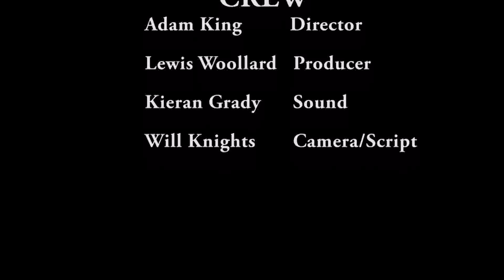PigHeaded Generation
An amateur short film produced as an assignment for a media BTEC Diploma. Written and produced by Will Knights, Adam King, Lewis Woollard and Kieran Grady. All footage was shot in Norwich and edited on Adobe Premier Pro. Enjoy.